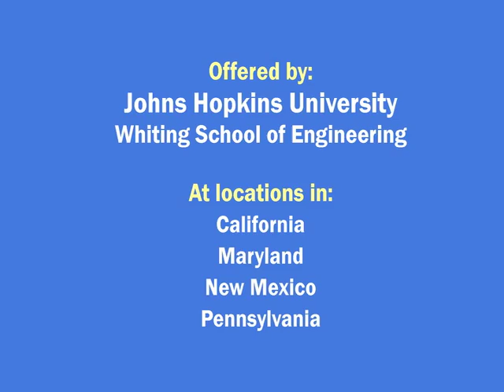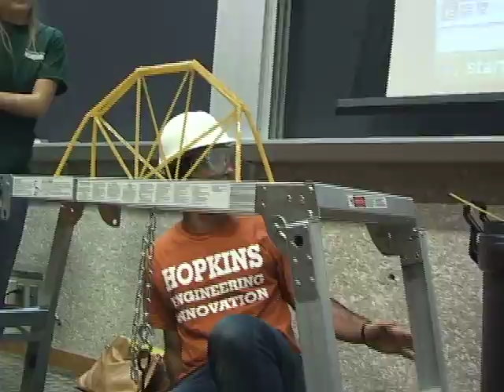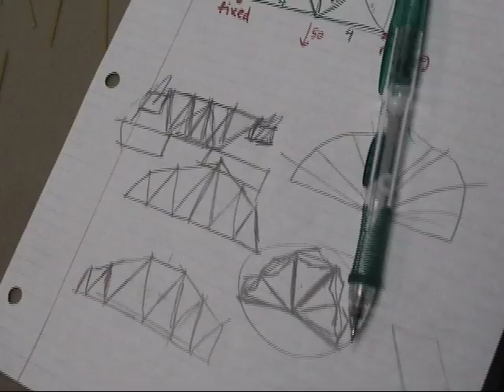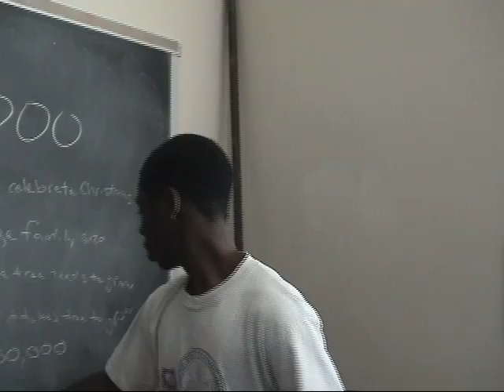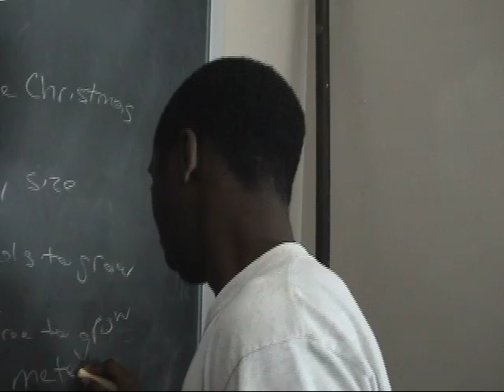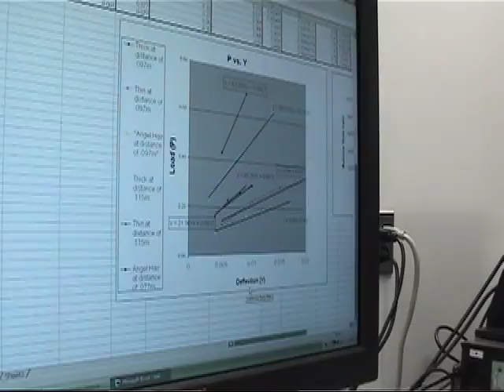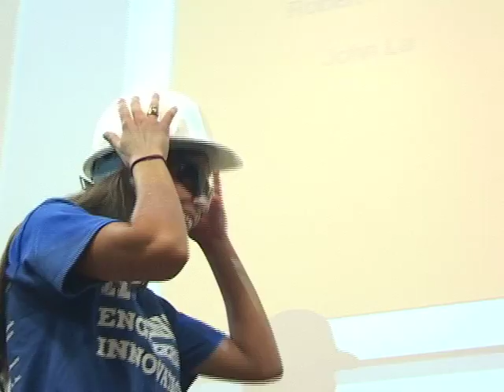Engineering Innovation - JHU.mp4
Engineering Innovation - A Summer Program for High School Students through Johns Hopkins University.